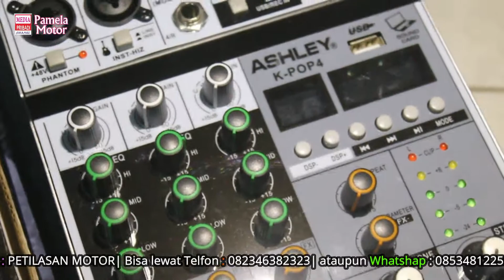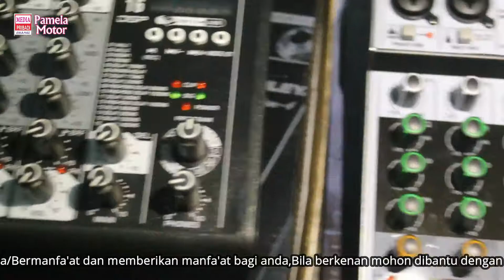Mixer asley kpop 4 dan asley selection 4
Desain dan model hampir mirip dan tidak beda jauh,sekilas terlihat tampak luar sama. fitur dan keunggulan sama cuman lebih unggul asley k-pop 4 karena mixer tersebut sudah bisa record di pc atau sound card. sedang selektion 4 belum bisa...